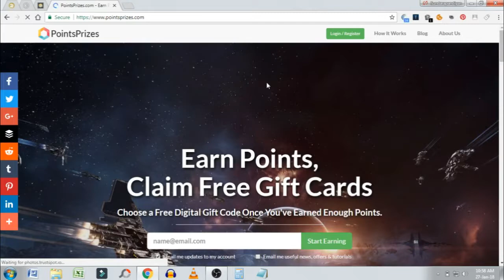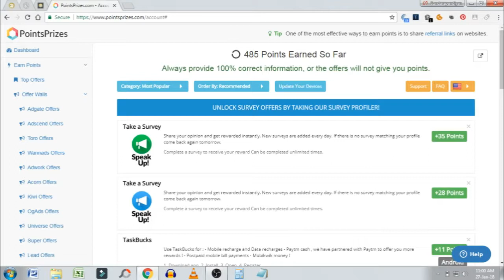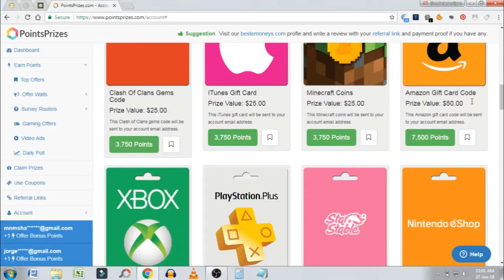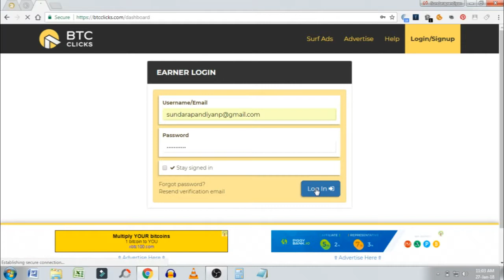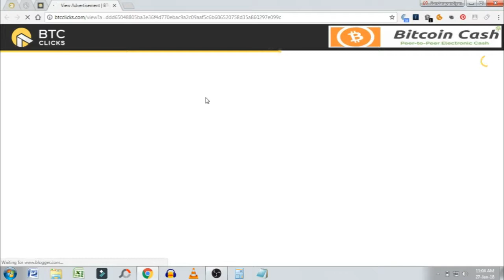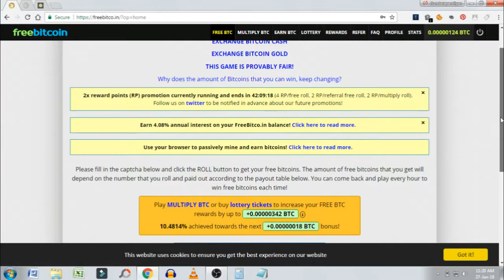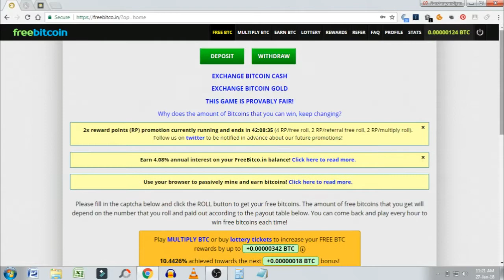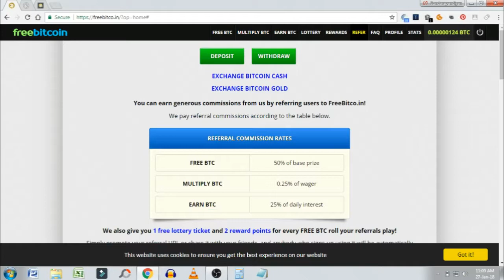how to earn money from three sites in Tamil | தமிழ்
millionaireship how to earn money from three sites in Tamil | தமிழ்
The three sites offered are actually a source of money.In addition, you can honestly change your time effectively and earn money.Use this link to continue your work and benefit from this
இதில் கொடுக்கப்பட்டுள்ள மூன்று வெப்சைட்களும் உண்மையாக பணம் சம்பாதிப்பதற்கான தளமாக உள்ளது அதுமட்டுமில்லாமல் இதில் நீங்கள் நேர்மையாக உங்கள் நேரத்தை பயனுள்ள வகையில் மாற்றியமைத்து பணம் சம்பாதிக்கலாம் இந்த லிங்க மூலமாக நிங்கள் தங்கள் பணியை தொடர்வதற்காக வழங்கப்பட்டுள்ளது இதனை பயன் படுத்தி பயன்பெறுங்கள்

Bitcoin's investment and ways of earning money will only suck each one's own talent and his personality. I honestly say that this channel will only share the ways and the real ways I follow. Besides, all the ways in which the said routes are useful to you. Otherwise dislike and share your support with comments or sharing.
Thanks.
பிட்காயின் முதலீடு மற்றும் பணம் சம்பாதிப்பதற்கான வழிகள் அனைத்தும் அவரவர் திறமை மற்றும் அவருடைய தனிப்பட்ட பொருப்பை மட்டுமே சாறும் . இந்த சேனலில் வழிகள் மற்றும் நான் பின்பற்றும்  உண்மையான வழிகள் மட்டுமே பகிரப்படுமென்பதை நேர்மையாக தெரிவித்துக் கொள்கின்றேன். அதுமட்டுமில்லாமல் இதில் கூறப்படும் வழிகள் உங்களுக்கு மிகவும் பயனுள்ளதாக இருக்கும் பட்சத்தில் அனைவருக்கும் பகிரவும். இல்லையென்றால் dilike செய்யவும் உங்களுடைய ஆதரவை கருத்துக்கள் மூலமாகவோ ,பகிர்ந்தும் தெரிவியுங்கள்
நன்றி.